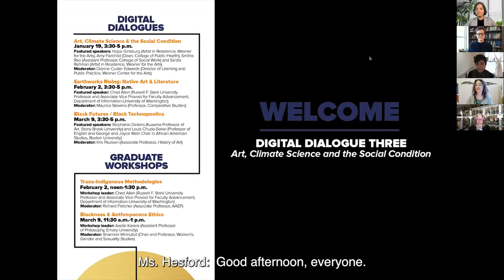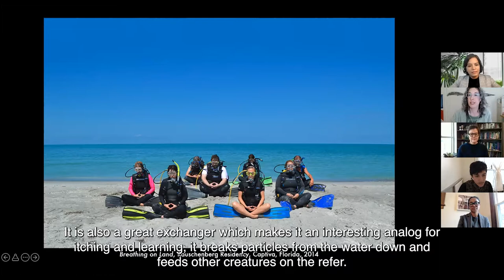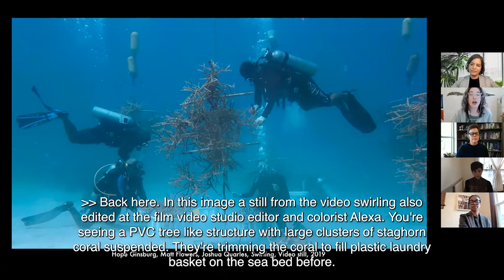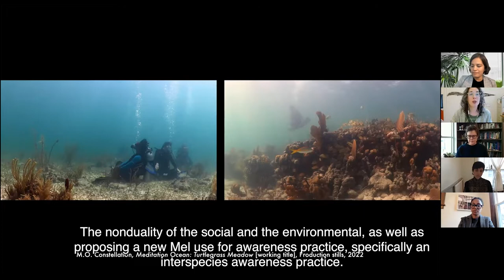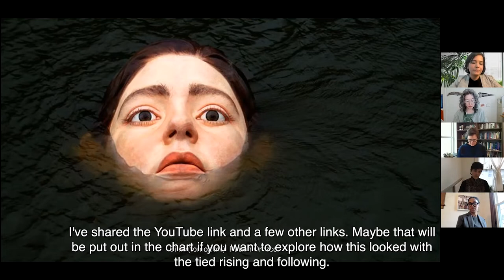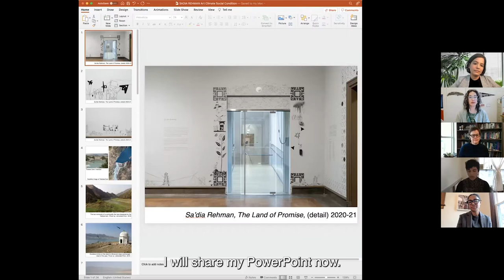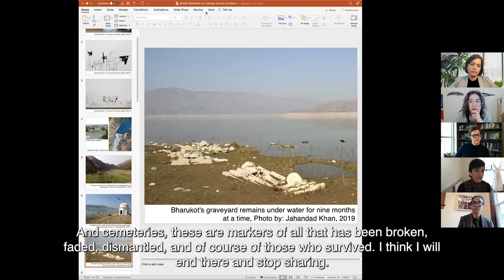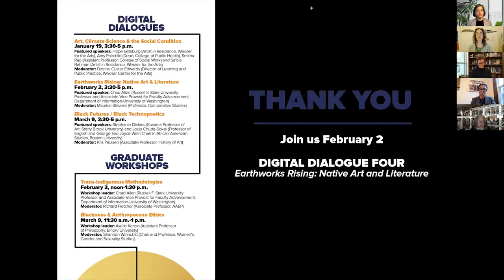Digital Dialogue Three | Art, Climate Sciences and the Social Condition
(Transcriptions and subtitles coming soon)

Climate change, social disparities and chronic intersecting injustices impact the capacity of natural and social spaces and produce wild and often-unexpected transitions. These shifts are both produced by and produce new ecological, societal and individual conditions and systems. Panelists will consider the implications of today's rapid evolutions in intersecting social and environmental systems while imagining new realities for natural and social landscapes through action, activism, aesthetics, ethics, science, emotion and civic and systemic change.

Featured Speakers
• Amy L. Fairchild | Dean and Professor, College of Public Health
• Hope Ginsburg | Artist in Resident at the Wexner Center for the Arts
• Sa'dia Rehman | Artist in Residence at the Wexner Center for the Arts
• Smitha Rao | Assistant Professor, College of Social Work

Moderator
• Dionne Custer Edwards, Director of Learning and Public Practice at the Wexner Center for the Arts